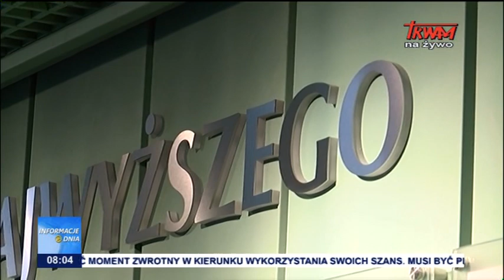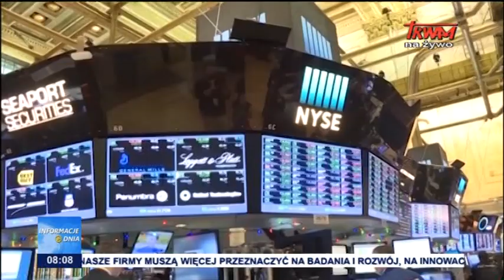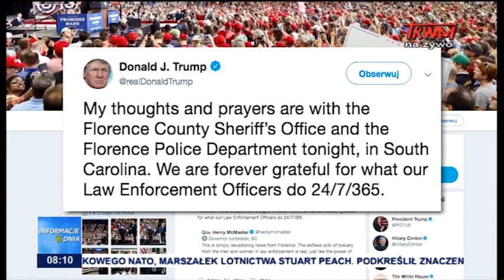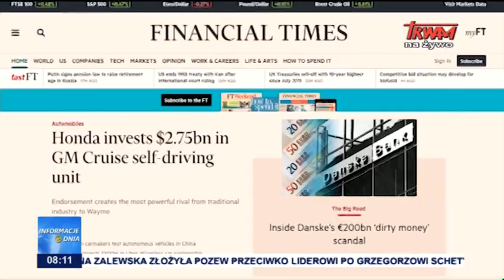Informacje Dnia 04.10.2018 [08.00]